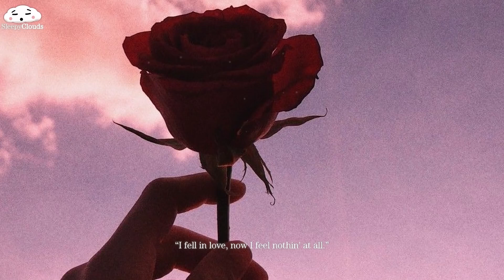Justin Bieber ~ Love yourself✨🖤 { Slowed reverb }